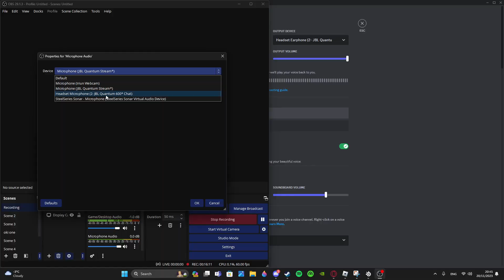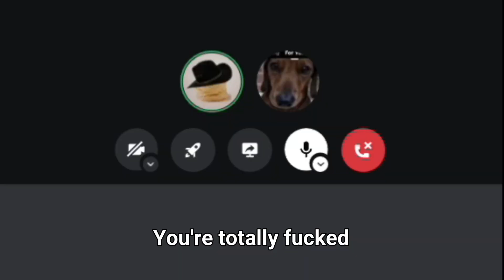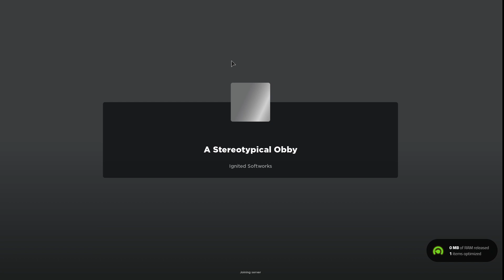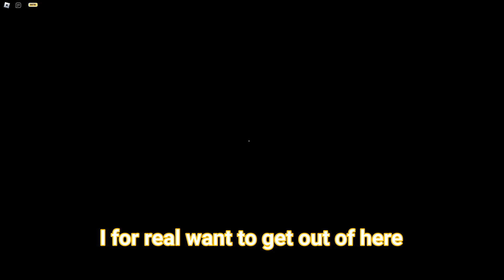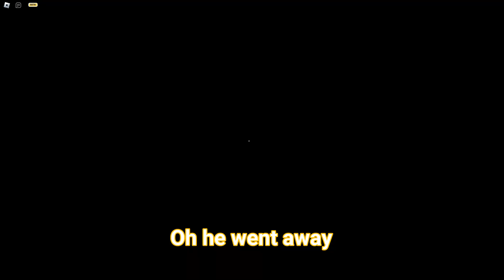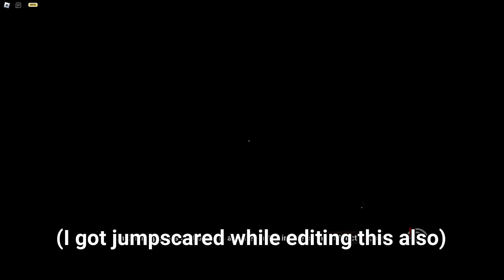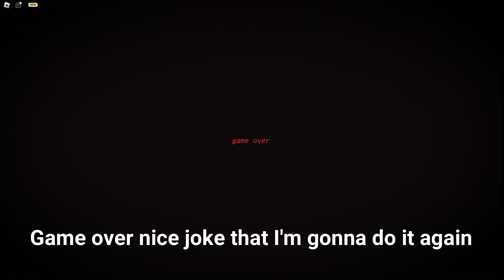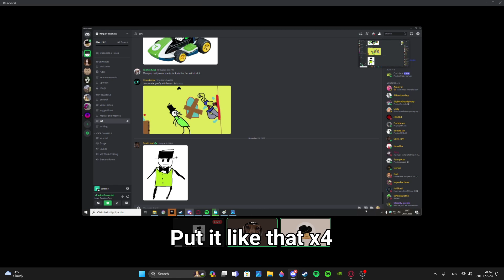Roblox Horror Game that Hides Itself has an Obby...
This Roblox horror game might be the best horror game I'll ever play cause I don't play horror games has much but when I do there aren't scary to me usually. Has the titles says this game hides itself has an obby but unravels into a deep rabbit hole that me and my friend went into ,but I'll only show the scary and funny parts in this video. If you're interested in the games lore/story I recommend looking at a different video.